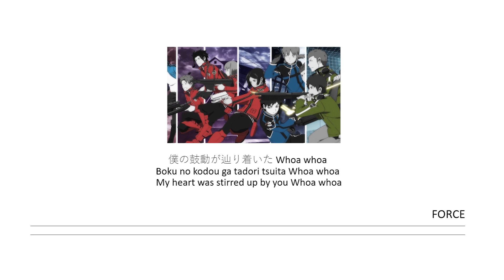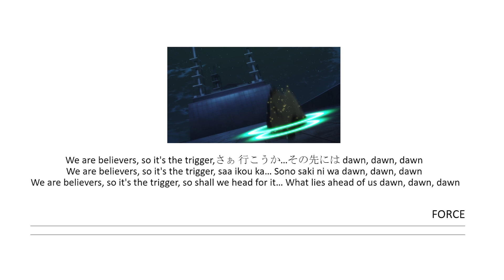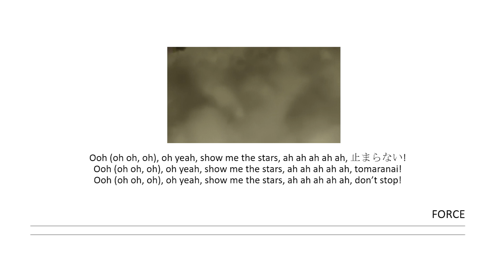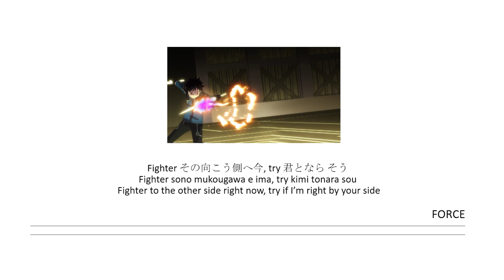World Trigger - Force - TXT (KAN/ROM/ENG Lyric)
Song:
Song: Force
Singer: TXT
Lyric by: Motoki Ohmori
Composed by: Motoki Ohmori